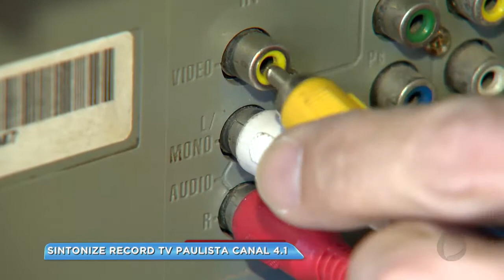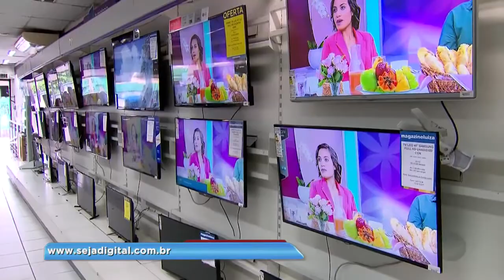Brasileiros precisam se preparar para o fim do sinal analógico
O desligamento do sinal analógico em todo território brasileiro está previsto para o fim de 2018.  Os brasileiros precisam se programar para não perder o sinal da televisão. Para que isso não ocorra, quem ainda tem a TV sem conversor, precisa garantir o seu aparelho.